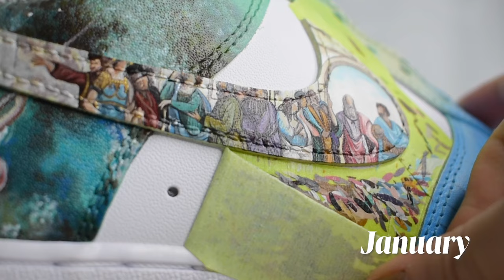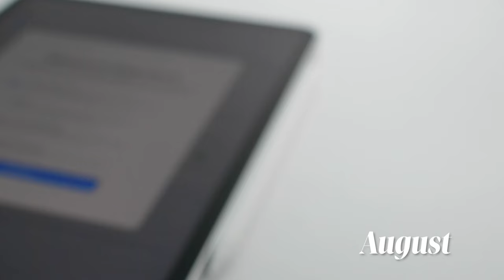EVERYTHING I MADE THIS YEAR!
Here’s my year in 7 minutes!!!

Art Friends mentioned in this video!

Chapters:
0:00 Intro
0:32 Jan
1:56 Feb
2:26 March
2:41 April
2:47 March
3:07 June
3:20 July
3:57 Aug
4:27 Sep
5:38 Oct
6:05 Nov
6:38 Dec
7:04 Conclusion